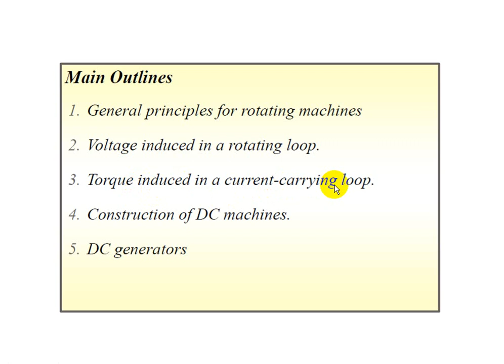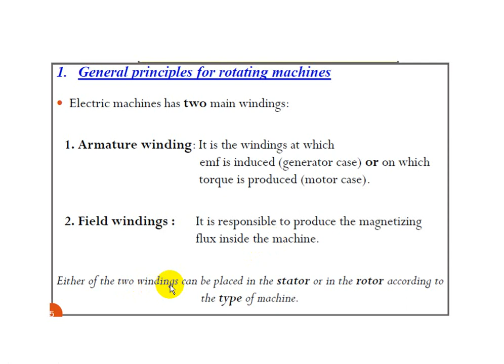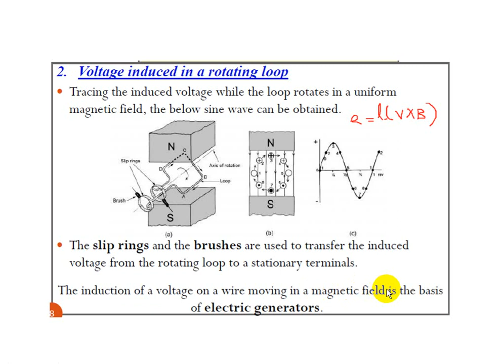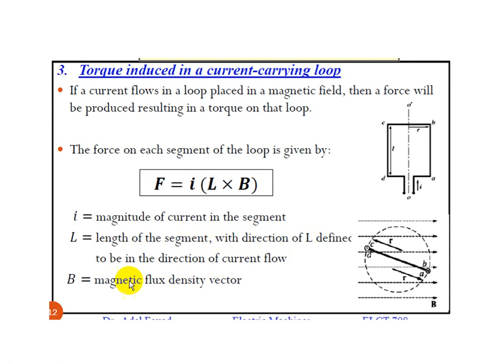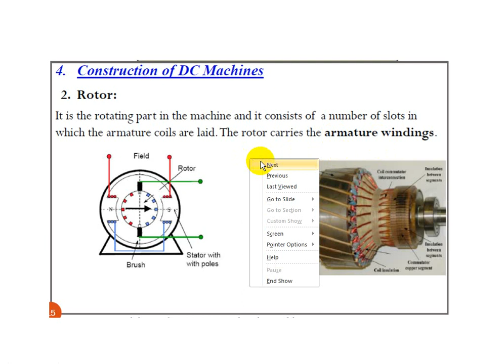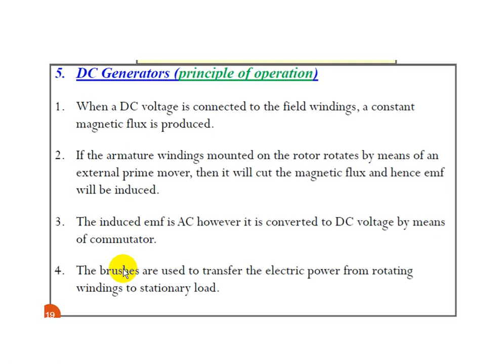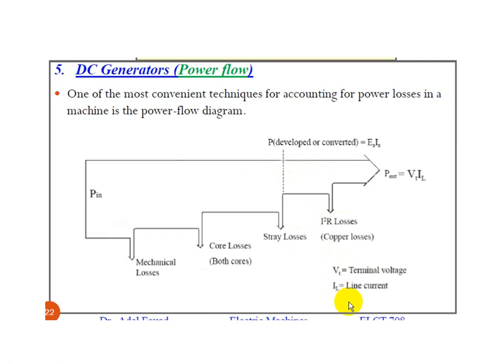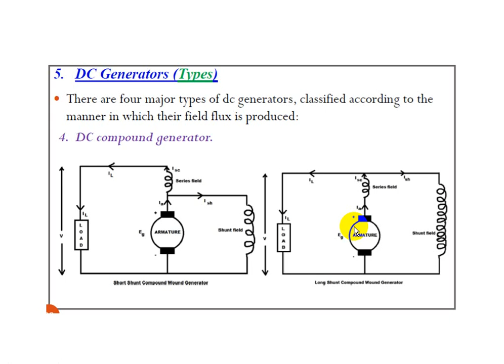Lecture No. 5, Electrical Machine